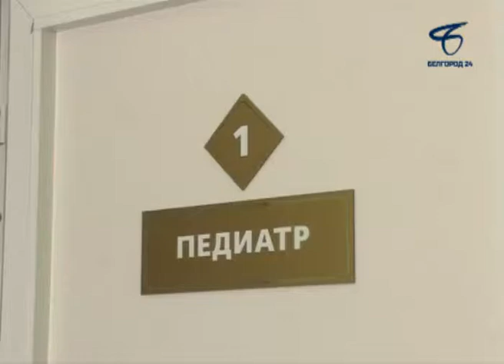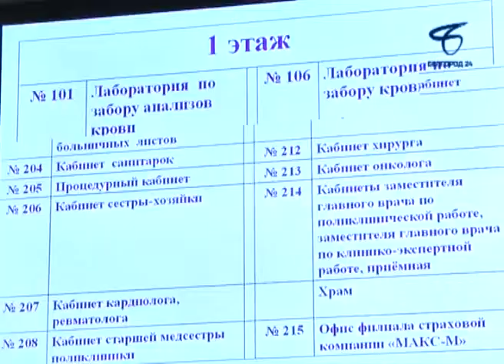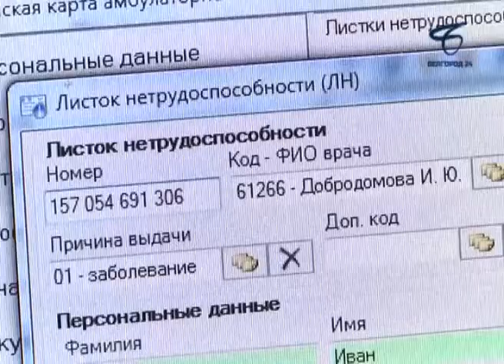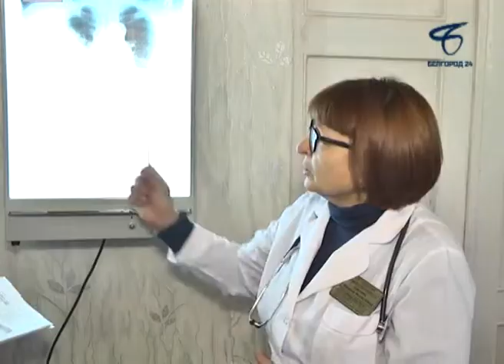Результаты работы за 2014 год подводят медики Белгорода